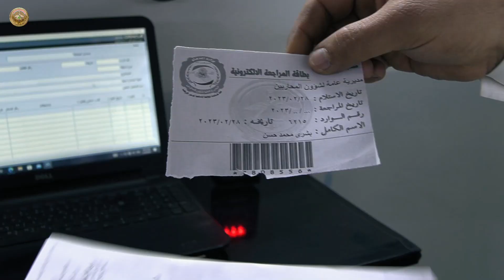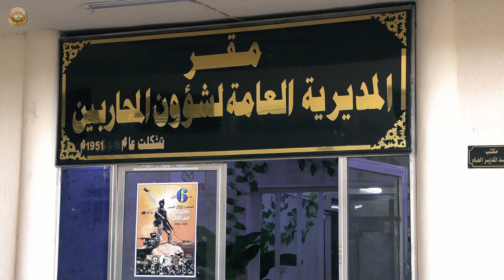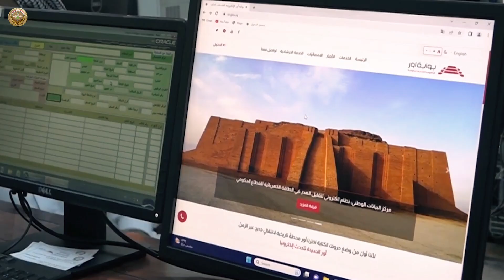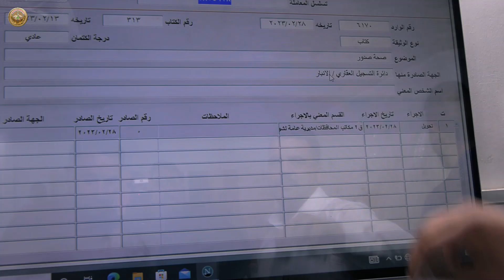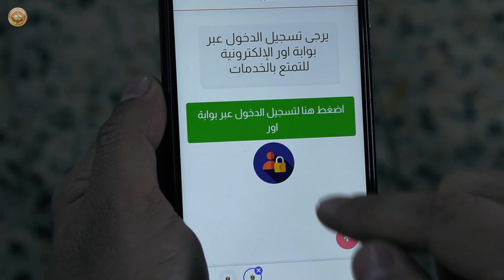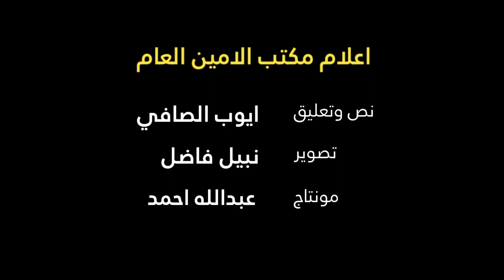دائرة التقاعد العسكري والمديرية العامة لشؤون المحاربين تُطبق نظام الأتمتة الإلكترونية في تعاملاتها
بتوجيه ومتابعة الأمين العام لوزارة الدفاع، السيد جبار ثجيل الحيدري، باشرت مديرية نظم المعلومات بربط دائرة التقاعد العسكري والمديرية العامة لشؤون المحاربين بالنظام الإلكتروني، من خلال الاستعلام عن المعاملات إلكترونياً من خلال بوابة أور الإلكترونية التابعة للأمانة العامة لرئاسة الوزراء.